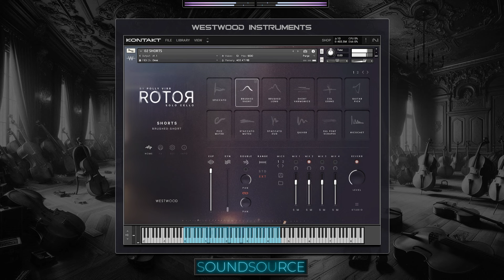Westwood Instruments - ROTOR Solo Cello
Welcome to SoundSource channel. This Channel will assist you in feeling more confident when planning to purchase a plugin or VST instrument and needing references to make you more assured of what you're about to buy. We create this preview video without altering the character or making changes to make the plugin sound better. What you hear is what you'll get when you purchase the plugin from its official website.

- - SOUNDSOURCE - -